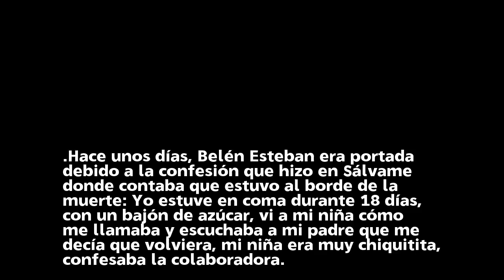Belén Esteban fue víctima de la magia negra: Toño Sanchís utilizó esta técnica para hacerle daño